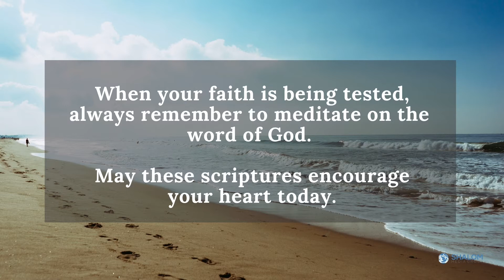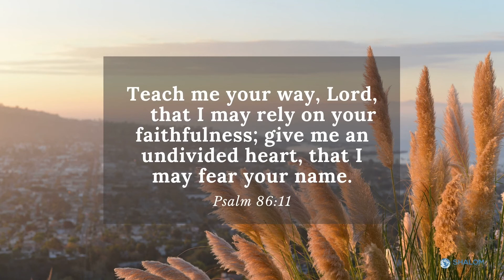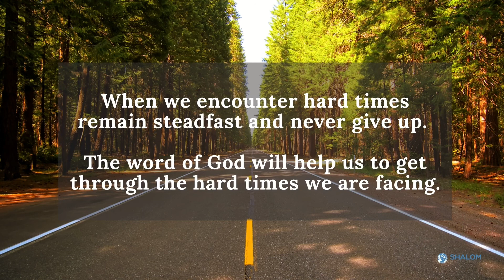Faith to Move Mountains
When we encounter hard times, remain steadfast and never give up.
We hope that these scripture verses will encourage you in your walk of faith.

Our content is designed to uplift and bring hope to each viewer.

Nature Soundscape Audio licensed through: Audio Jungle